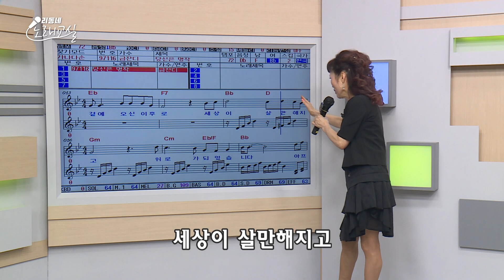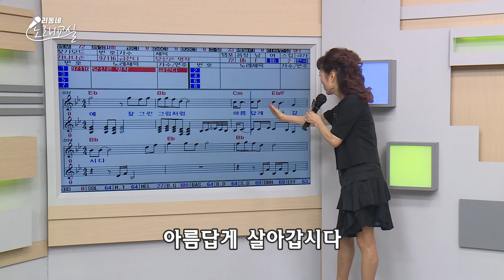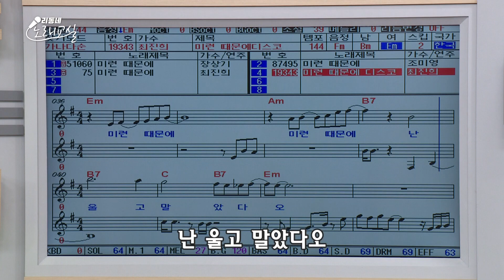우리동네 노래교실 75회